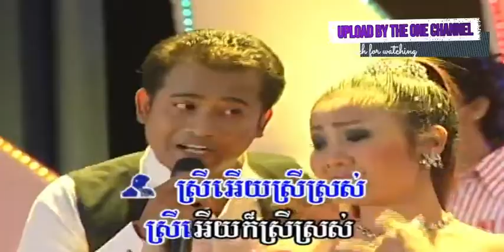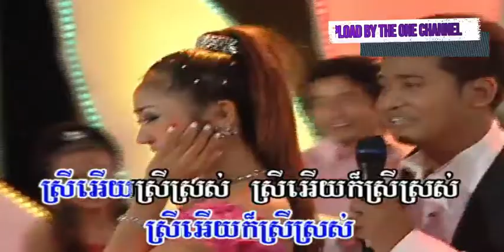ធុបធុយ ច្រៀងដោយ យុទ្ធិស័ក្តិ + ​ដាឡែន​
ធុបធុយ ច្រៀងដោយ យុទ្ធិស័ក្តិ + ឆៃលី ដាឡែន ​○ លោក ឡឹក សាវ៉ាត និង អ្នកស្រី សូ សាវឿន I គម្រប